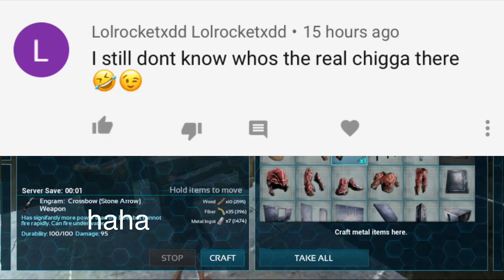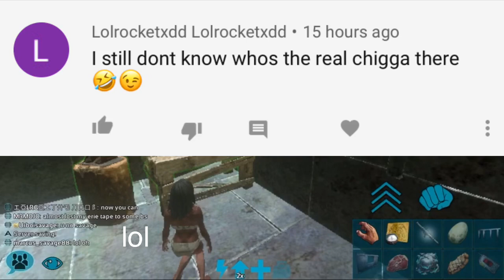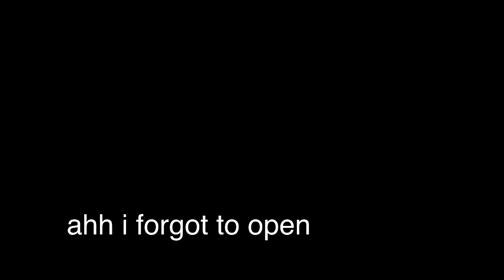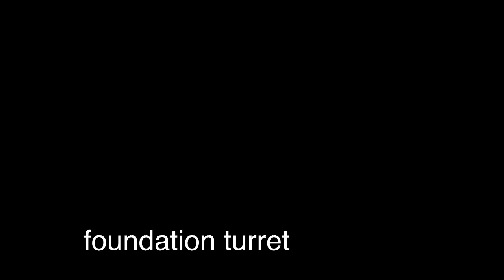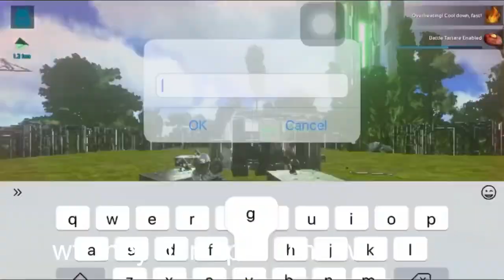Raiding Weak ones with weak | Ark Mobile S1 Ep 6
Hey guys I hope you guys enjoy 😁
I try my best for you to watch😇